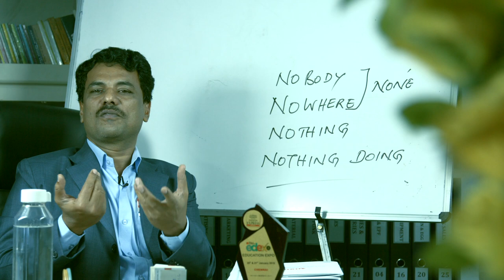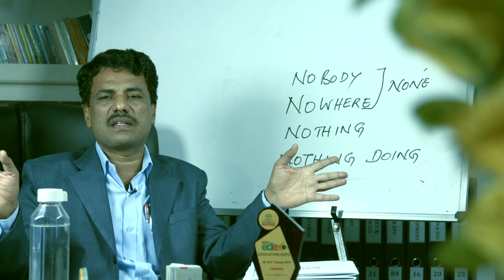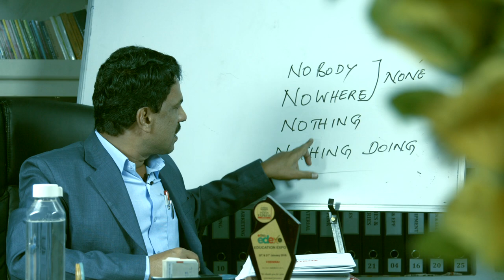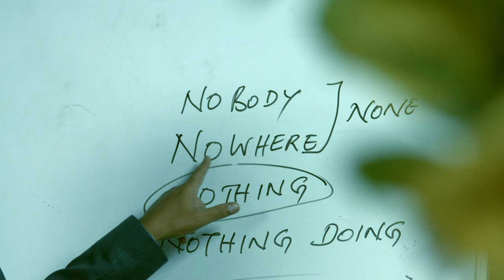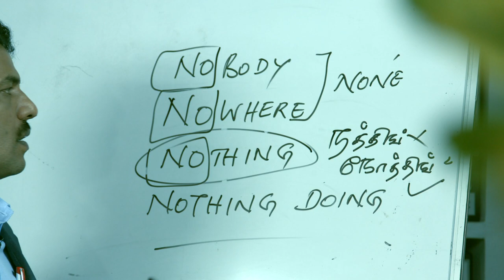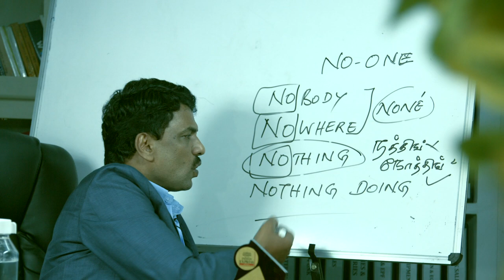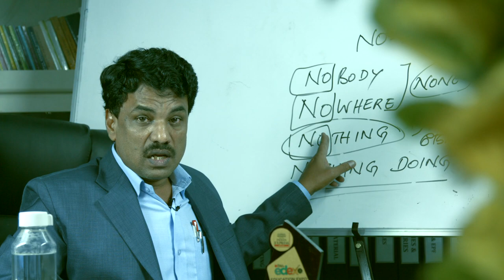EASY ENLISH- 03/05/2019